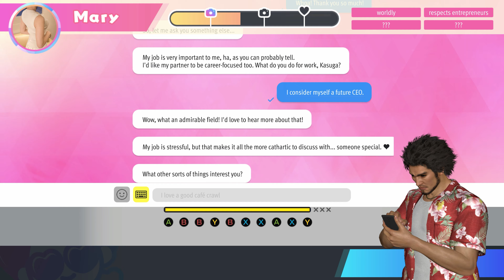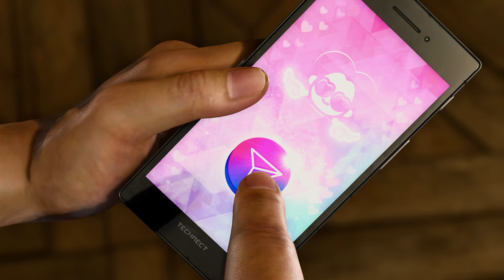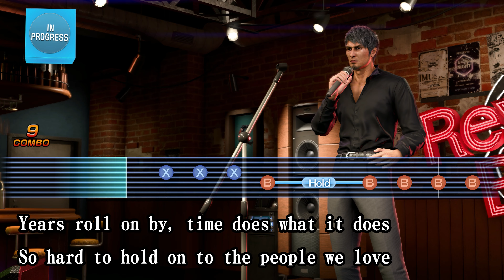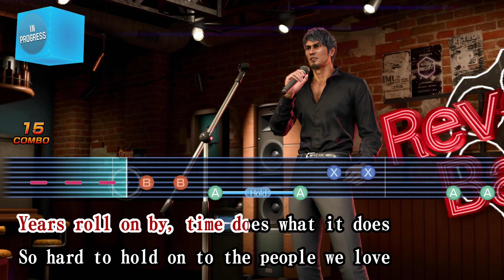Like a Dragon: Infinite Wealth Xbox Series X|S Review - Is It Any Good?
Surf's up, Ichiban!

On January 26th Like a Dragon: Infinite Wealth is taking us on an epic trip to Hawaii. The turn-based combat is back for another swing at hordes of thugs, but, is Like a Dragon: Infinite Wealth any good? Let's dive in.